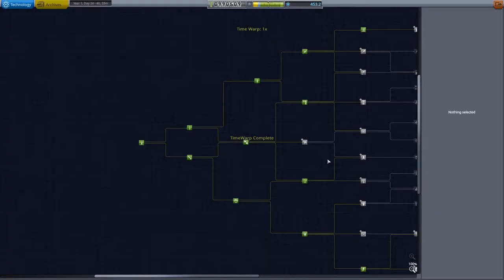Kerbal Space Program Career Mode Guide - Tin Can Program Timelapse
For posterity, the original TCP timelapse video